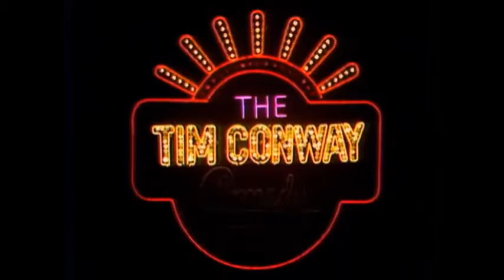THE TIM CONWAY COMEDY HOUR Episode 12 1970 Wallter Brennan and Connie Stevens